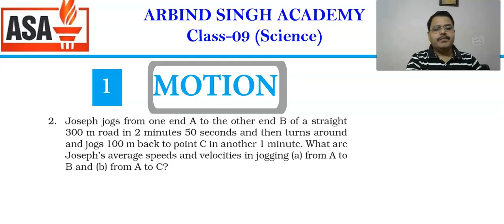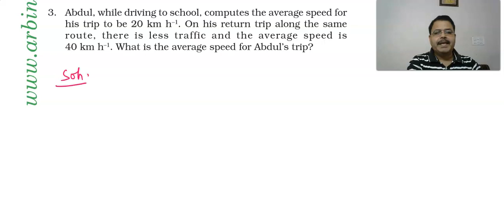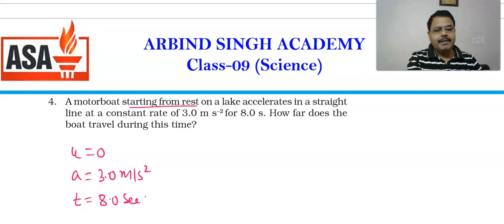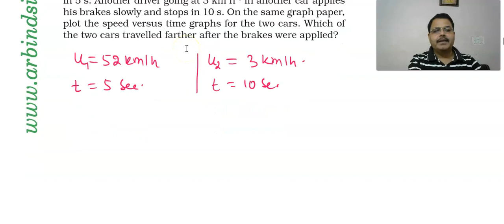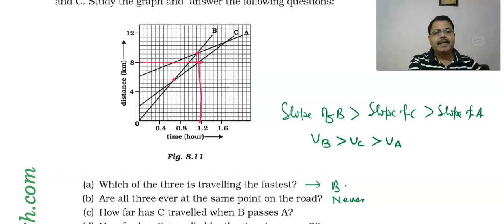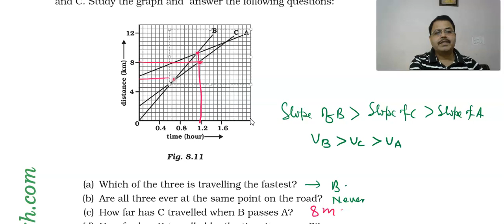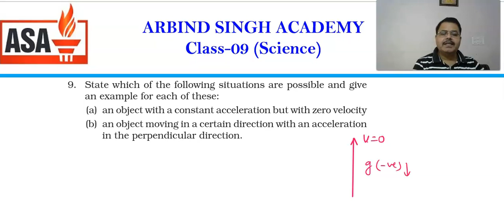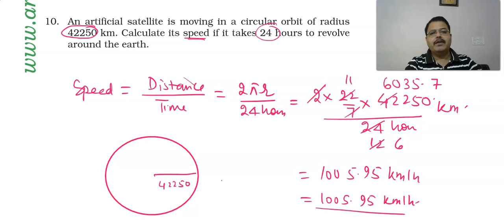Motion : Science Class -09 Part-10